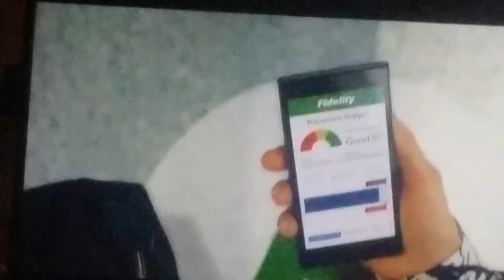W 3 H 2